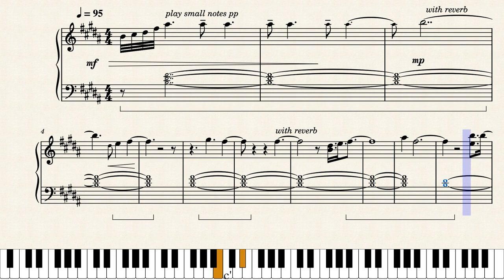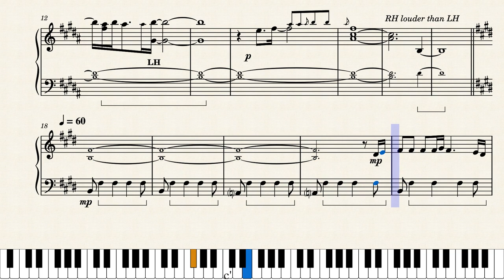Chicory: A Colorful Tale OST - Blank Canvas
Hellooo again! Guess who's back with another Chicory score (it's me [unsurprising I know])!
I actually started this one back in December or so when this track was still from Chicory: An Afternoon in Luncheon (the demo EP), but never finished it because of certain issues with transcribing rhythm grr. I tried to make this sound as close to the original as possible, so there's lots of hidden dynamic changes and pedals, although the pedals didn't sync with the LH and RH as much as I wanted them to so playback might be a bit off. In particular, measures 11-17 might not be the exact rhythm that's in the original song, and I didn't transcribe the reverb past the first note, so just play around with it :)
I'll probably do more Chicory scores in the future, but if you want more RIGHT NOW, I recommend these (the only three that exist aside from this one atm):
Supper Woods (Track 04) for Piano Duet, transcribed by fluffyfendik (who I told I would try to arrange their score for solo piano and then never got around to it, but soon perhaps)
Chicory OST (in progress, currently Tracks 01-02) for String Quartet [Violin x2, Viola, Violoncello], transcribed by hollowtale

Also, listen to the rest of the Chicory OST (official release)